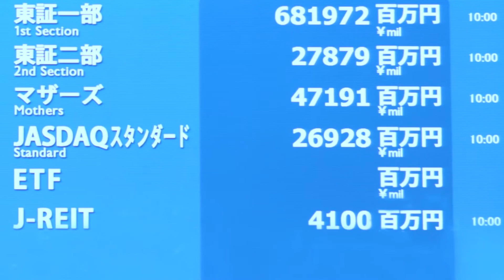【新規上場会社紹介】ギックス （2022/3/30上場）（9219）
【2022年3月30日新規上場】株式会社ギックス（9219）